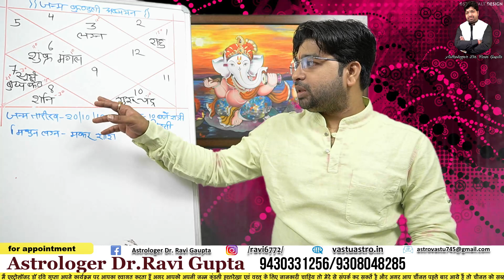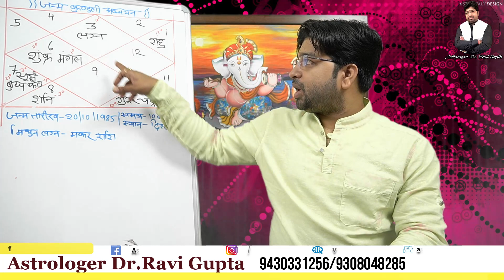JANAM KUNDALI VISHLESHAN HOROSCOPE ANALYSIS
KUNDALI VISHLESHAN  HOROSCOPE ANALYSIS
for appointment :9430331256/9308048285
KUNDALI VISLESHAN
ASTROLOGY
BIRTH CHART
REMEDIES
PREDICTIONS
FUTURE FORECAST
Rashifal Today
Daily Rashifal
Astrology Remedies
Daily Horoscope
live horoscope
kundli analysis live
live kundli
live horoscope
grha fal